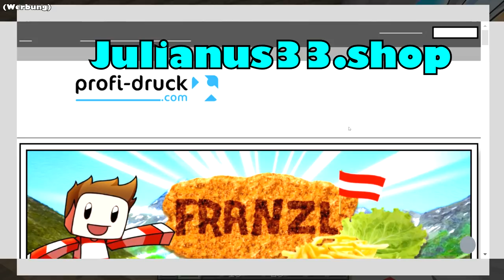ISYCHEESY'S SCHWEIN GESTOHLEN?! - Minecraft Apollo #09 [Deutsch/HD]